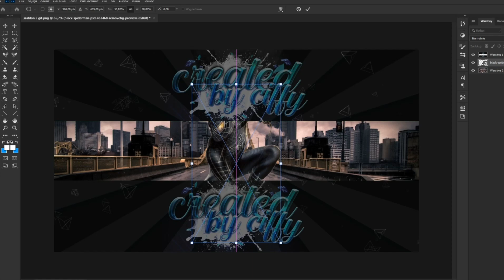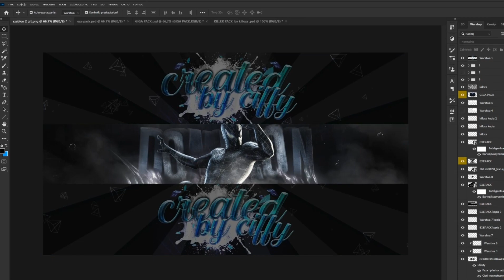SpeedArt for Domixon #33 [DARMOWE GRAFIKI] *DESCRIPTION*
❤️ Jesteś zainteresowany grafiką? Dobrze Trafiłeś/aś! ❤️

Jeśli chciał/abyś zamówić grafikę napisz na discord!

Grafiki robię za:

(Robię wyjątki)

→Piniondz , Cennik poniżej (wszystko opisz w wiadomości na dsc lub donate)
Pamiętaj aby zostawić do siebie kontakt!

→ZA DARMO! Jest również kilka opcji otrzymania grafiki za darmo!
1. Przy zakupie większej ilości grafik
2. Zapraszanie osób na mojego discorda (Więcej info na discordzie)
3. Zbieranie punktów na moim discordzie, które następnie można wymienić na grafikę

 Cennik:
Banner 3d z renderami minecraft→ 7zł
Banner z napisem 3d→ 6zł
Banner→ 5zł
Miniaturka→ 2zł
Avatar→ 3zł
Overlay→ 5zł
Animowany Overlay→ 8zł
Render skina minecraft→ 2zł
Prosta animacja→ 2-8zł
Outro→ 6zł
Przejście→ 4zł
Montaż filmu - Do uzgodnienia na discordzie

Przy zakupie Kilku grafiki zniżki!

1 Gala 17zł
2 xMoore_ 15zł
3 Sr Smerfik 15zł
 Polecane kanały!

 Programy jakich używam!

Cinema4d
Photoshop2020
AfterEffects
PremierePro2020
Krita

 Dodatkowe tagi:

darmowe,grafiki,free,profilowe,avatar,banner,ciffy,12,speedart,miniaturki,avatary,bannery,miniaturka,muzyka,speed edit,
edit,photoshop,grafika,grafik,gimp,adobe,paczka efektów,gfx,pack,svp,16,record,ciffy12,live,stream,youtube,twitch,grphics,
miniatura,za darmo,minecraft,streamer,header,dc,discord,teamspeak,fortnite,minecraft,vaster,nalepa,nagrody,konkurs,darmowe,
free,widzami,among us,impostor , friz , minimajk,murcix,ryskala,marcysia,wujek,luki,nexe,mandzio,chowany,render
,fortnite ,live ,customy ,gryzwidzami ,nażywo  ,chowany ,topmodel ,fortnitetemat ,fortnite ,model ,customy,gryzwidzami,nażywo,topmodel
,chowany,wygraj,top,model,model,customy,fortnite,giveawey,duolate,customy,z ,widzami  ,custom ,pl ,solo ,series ,cash ,gryzwidzam
,ocenakanału ,ocena ,kanału
 gimpera,typowi hajsownicy gimpera,hajsownicu gimpera,hajsownik,hajsownicy gimpera 2.0
typowi hajsownicy,piosenka dragon ball gimper,banowanie hajsownika,overwatch gimper,
drama  gimper tomasz działowy,
,header speedart,blender speedart,fortnite speedart,thumbnail speedart,photoshop speedart,3d fortnite speedart,build battle speedart,photoshop,
blender thumbnail speedart,speedart thumbnail blender,fortnite thumbnail speedart,thumbnail speedart fortnite,3d fortnite thumbnail speedart,
speed paint,fortnite thumbnails blender speedart,  fanart,speedart,speedpaint,drawing,art,fan art,speedart banner,paluten fanart,enel fanart,
speedart paint tool sai,speedart thumbnail,minecraft fanart,speedart  fanart,speed,friz fanart,hermitcraft fanart
,fanart work,minecraft freedom fanart,speed painting,traditionell speedart,paint, Gimper, Tomasz Działowy, memy, Tomasz Gimper Działowy, Hajsownicy,
 skillsy, speedart,banner,minecraft banner speedart,banner speedart,minecraft speedart,youtube banner speedart,apex legends banner speedart,gfx speedart,
minecraft banner,photoshop speedart,mc banner speedart,youtube banner,2k19 banner speedart,banniere speedart,mudja banner speedart,wraith banner speedart